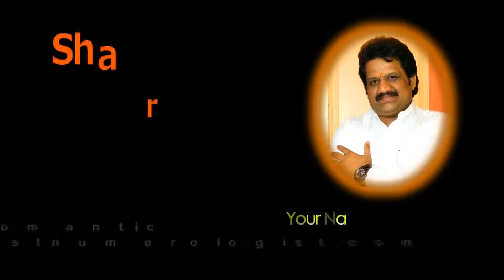BEST NUMEROLOGIST IN KERALA ANDRA TAMILNADU- BEST ASTROLOGIST - 9842111411 - A. NAVANEETHA KRISHNAN